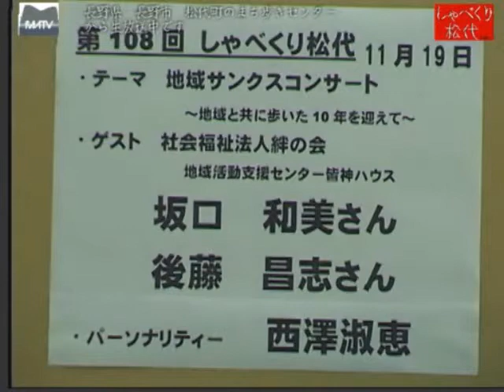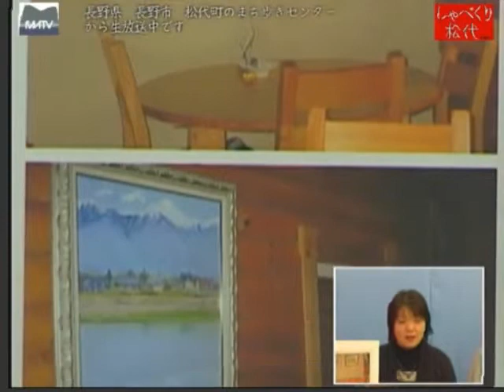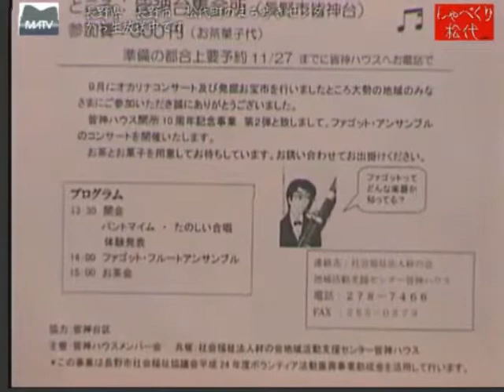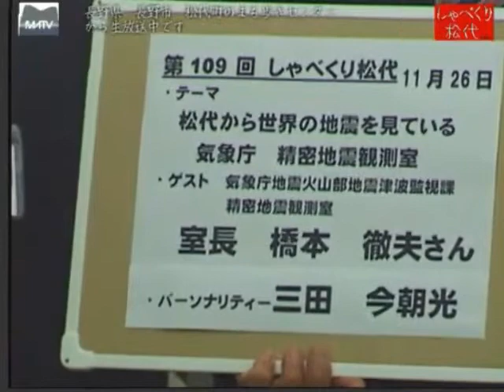しゃべくり松代 第108回 皆神ハウス サンクスコンサート [松代テレビ局]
第108回 しゃべくり松代
地域サンクスコンサート～地域と共に歩いた10年を迎えて～
地域活動支援センター皆神ハウス